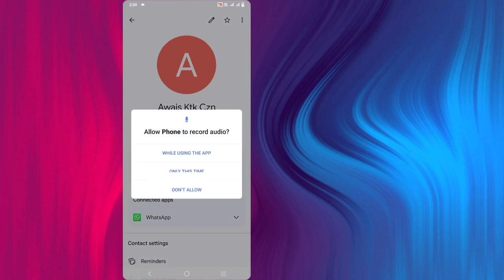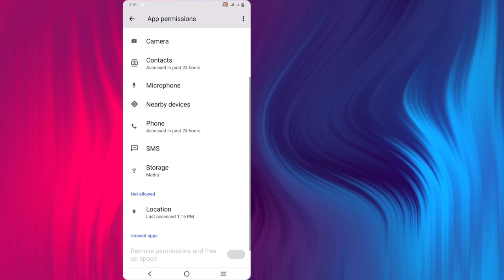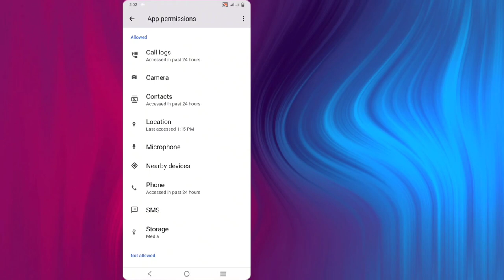Fix Get the most out of your phone app Problem | Get the most out of your Phone app Problem Solve